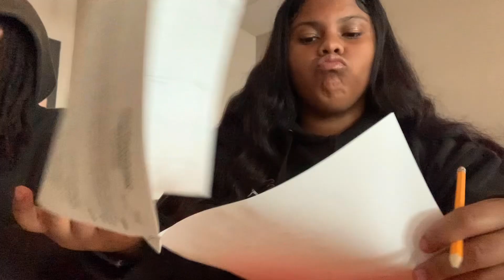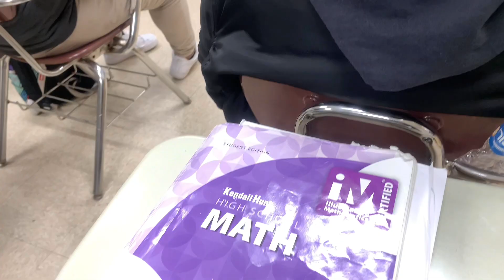Vlogmas day 6 : normal school day 📚✏️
Sorry I’m late on Vlogmas🤦🏾‍♀️

Follow socials

@Arianaionna   On all platforms